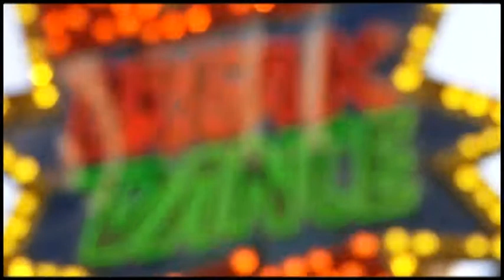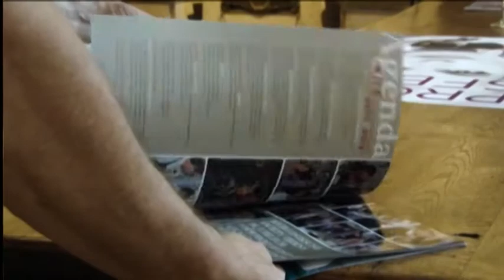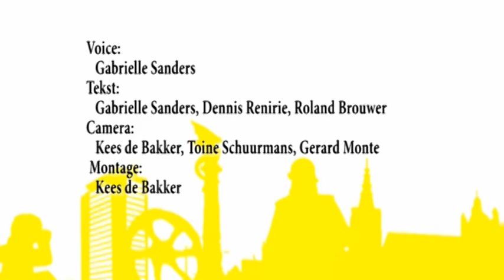Weekoverzicht week 33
Deze week in het nieuws:
* Opening Kermis
* Glossy
* Extra rolstoelen Jeroen Bosch ziekenhuis